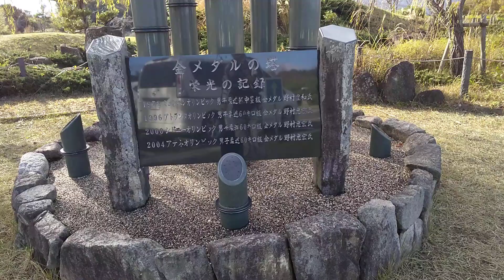私は何処にいるでしょうか？ ヒントあり